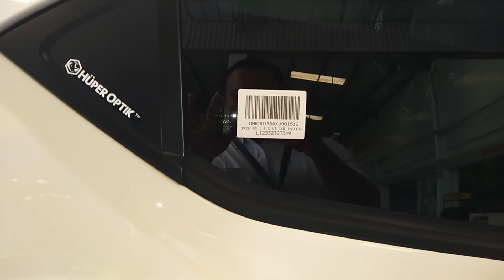Honda All New Brio RS 2019 - Serah Terima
Semoga bermanfaat bagi Bapak Ibu yang mau membeli Honda All New Brio RS 2019 - Serah Terima

Informasi pemesanan wilayah Aceh dan Banda Aceh
Hubungi : Sutikno Honda
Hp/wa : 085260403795